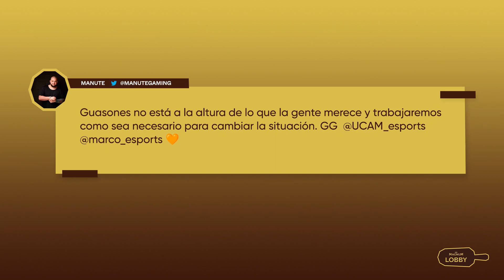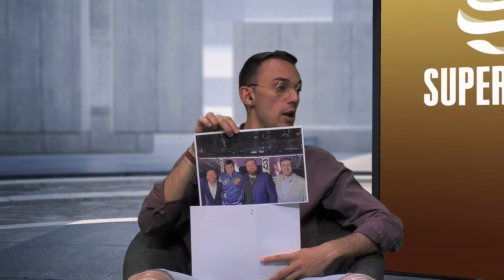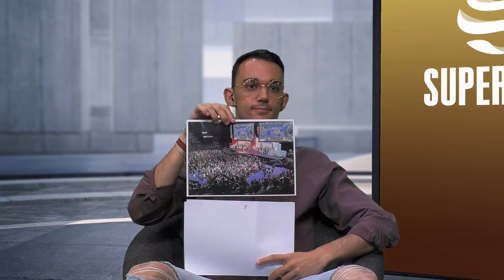LOBBY BY MAGNUM - JORNADA 6 - SUPERLIGA - VERANO 2023 - LEAGUE OF LEGENDS